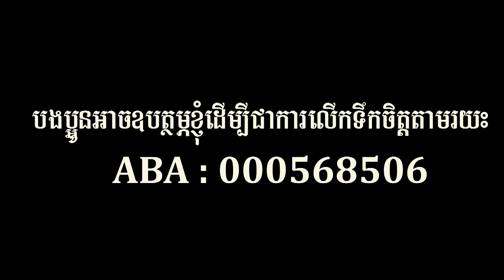ម៉ាយ ឬ មុំ - ជា សាវឿន Ft. ប៉ែន រ៉ន - May Reu Mom by Chea Savoeurn Ft. Pen Ran | Orkes Cambodia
ម៉ាយ ឬ មុំ - ជា សាវឿន Ft. ប៉ែន រ៉ន

:::::::::: បើបងប្អូនចង់ឧបត្ថម្ភ ឬចង់លើកទឹកចិត្តនាងខ្ញុំ Bank Account ABA 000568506 ::::::::::
:::::::::: You can sponsor me with Bank Account ABA 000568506. Thanks in advance.::::::::::